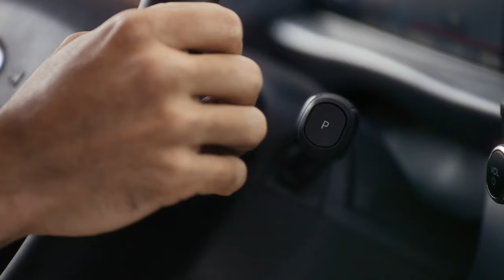All-New Ford Transit Custom | Deliver Smart | Ford News Europe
From ergonomics to driver assistance systems, we’ve rethought every aspect of the All-New Transit Custom to help you deliver smarter and improve productivity.

In the cabin you’ll find the Auto Shifter and Electronic Parking Brake positioned just where you need them. And Flat Floor design allows for easier, all-day access.

Transit Custom has a practical payload capacity of up to 1,327kg * for your cargo and a multitude of handy storage spaces for your day-to-day essentials.

Delivery Assist** offers a suite of assistance features to streamline stops. It automatically switches off the vehicle, locks up and closes all windows. Saving you time and helping to improve vehicle security.

Power side load doors ** and lower step-in height take the strain out of loading and unloading.

When you’ve made your delivery run, welcome to your mobile office. There’s a clever tilting steering wheel** that transforms into a desk or a dining table. Connect to WiFi thanks to the 5G modem which comes as standard.

Ford Transit Custom Limited. A smart van for smart delivery.

* Cargo and load capacity limited by weight and weight distribution.
** Optional features shown.